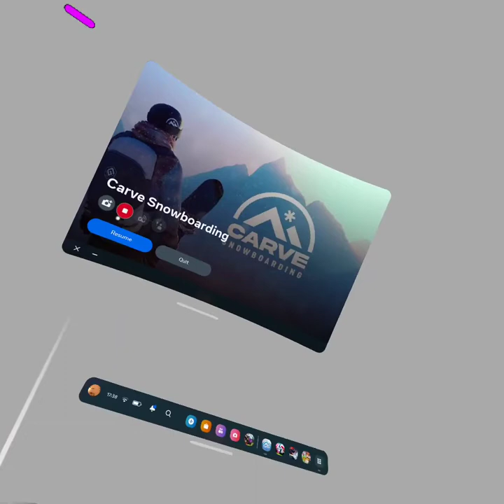my review of carve snowboarding🏂